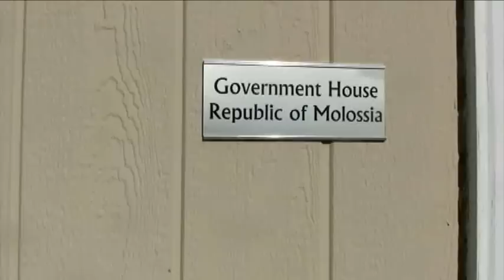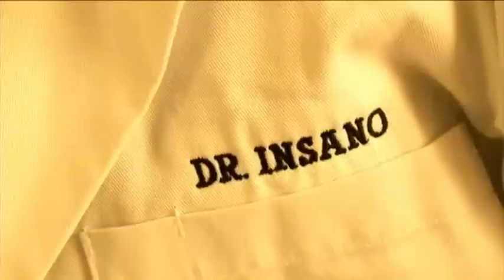Kickassia Part 4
Part 4 Of The 6 Part EPIC That Is Kickassia